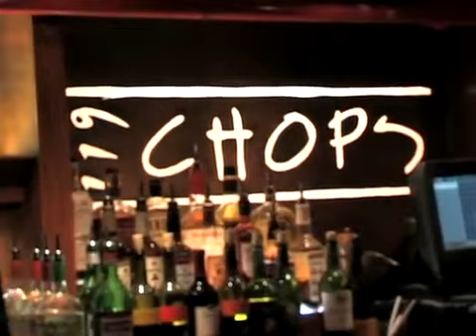Luke Bryan Milledgeville GA